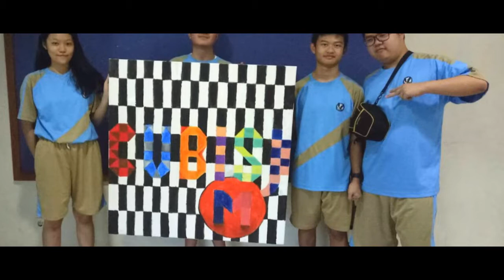Fundart - cubism painting - Nathan, Ledwin, Angel, Nicholas 10AB2